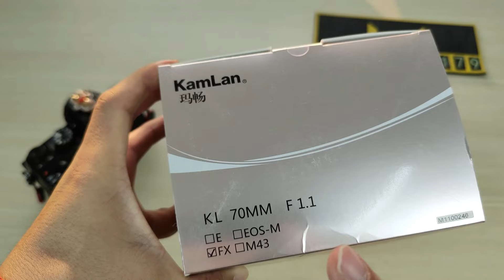Lens chân dung tốt nhất giá dưới 5 triệu Kamlan 70mm F1.1 : dành cho Fujifilm, Sony, Canon M và M43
- Link mua hàng Freeship và trả góp 0% qua Shopee
- Link mua hàng Freeship và có hỗ trợ trả góp qua Lazada
- Link mua hàng Freeship và có hỗ trợ trả góp qua Tiktok
- Link Fanpage để các bạn xem thêm hình ảnh chụp từ lens